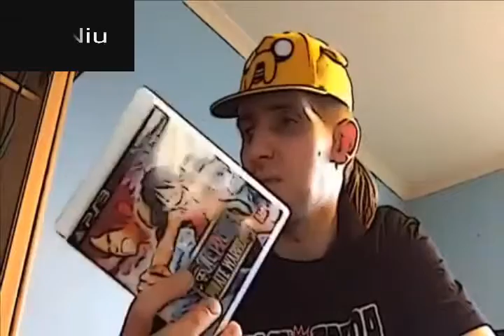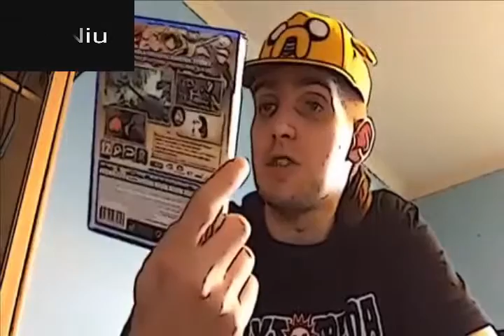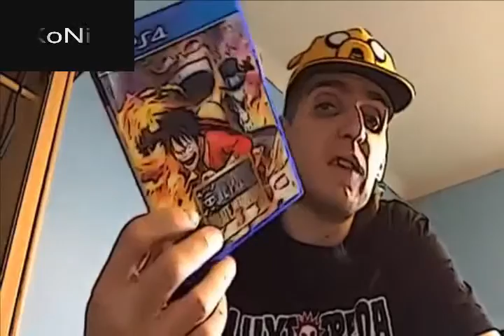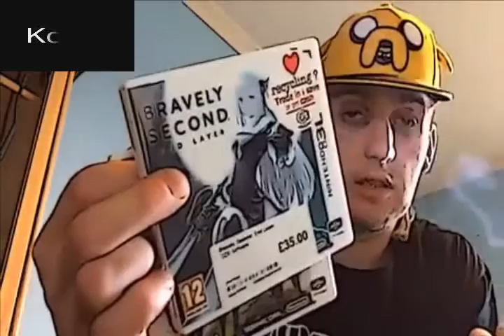KoNiu Na Zakupy 16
No To Zapierdalam Żabką ;)